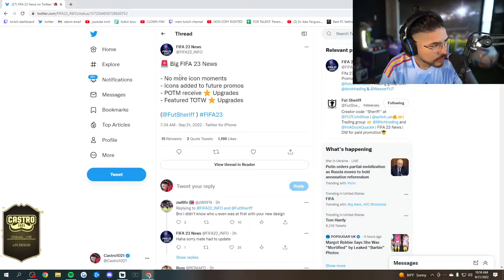Castro1021 🔥 BREAKING NEWS OF FIFA 23 NO ICONS MOMENTS| clips castro1021